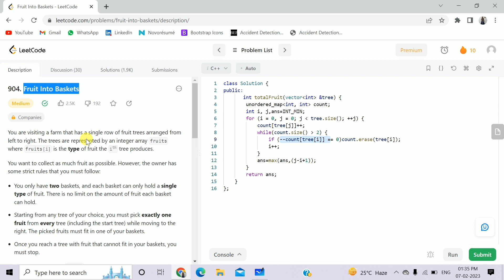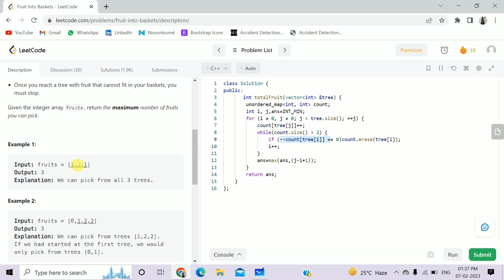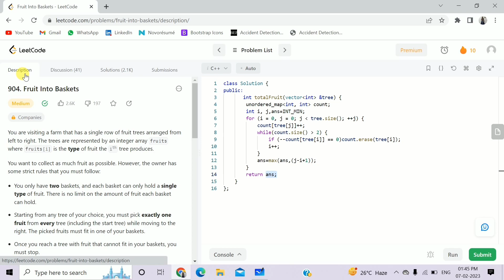904 || Fruit Into Baskets || C++ || Leetcode Daily Challenge